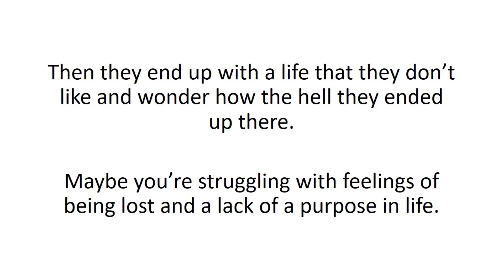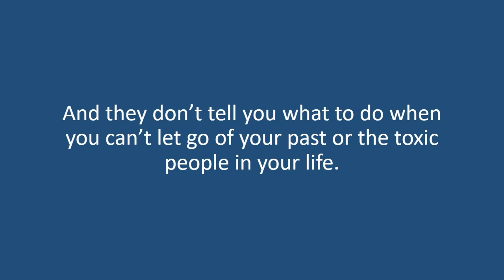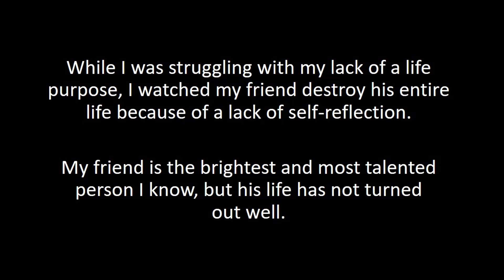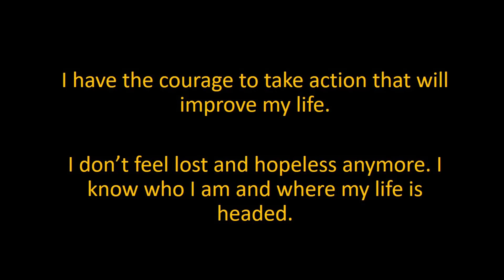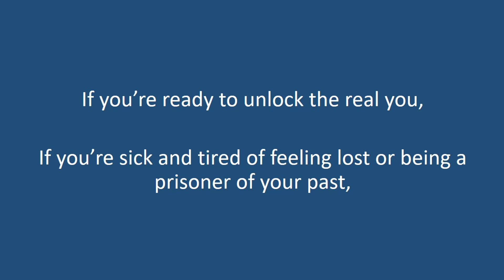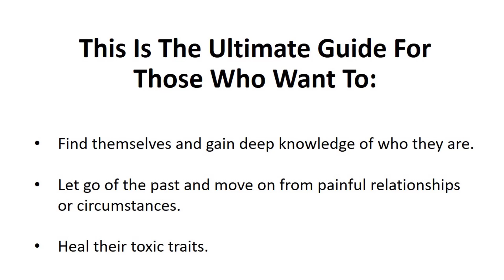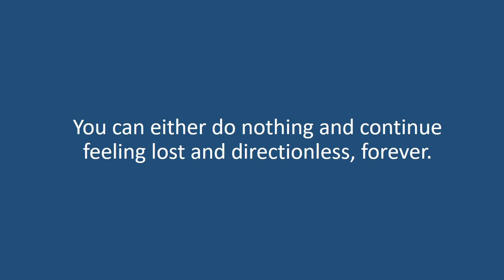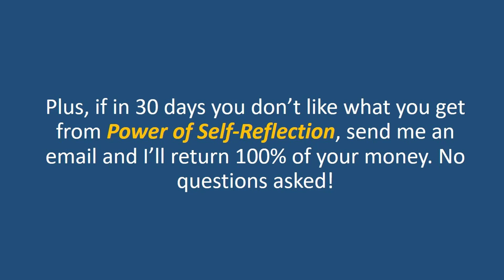Power Of Self Reflection (eBooks)